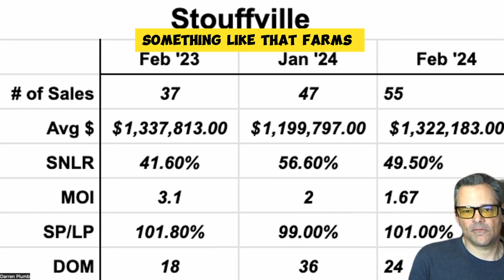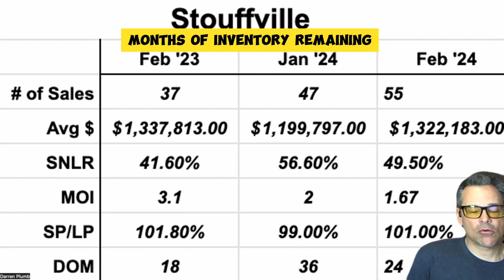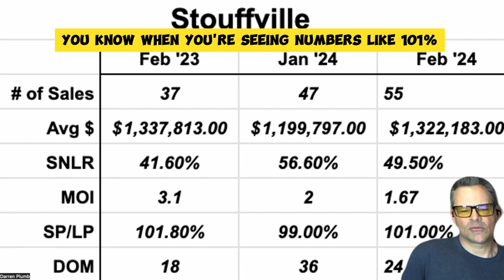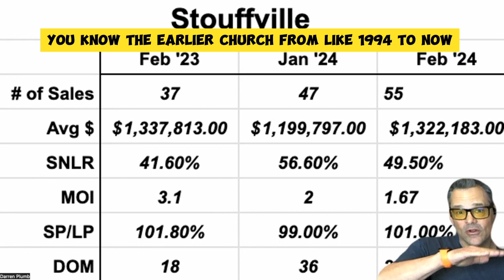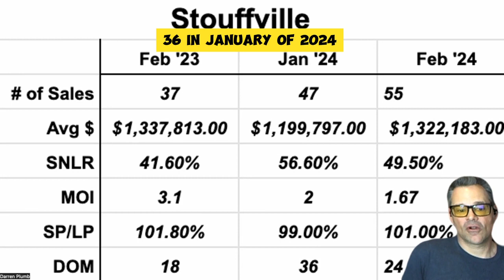Stouffville March 2024 Real Estate Market Update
February was strong out of the gate in Stouffville.

Shrinking inventory.

Increased Buyer activity.

Homes selling over asking.

All the details in this video.